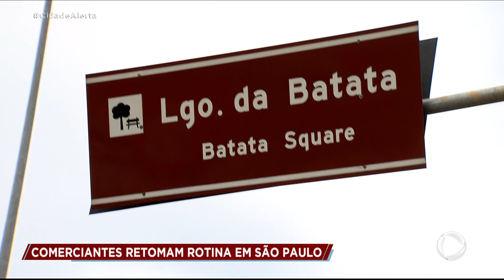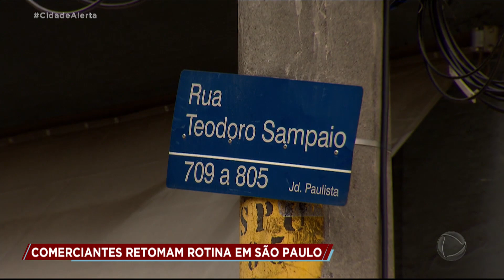Comerciantes tentam retomar rotina em rua de SP famosa pelos instrumentos musicais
Uma semana após a reabertura do comércio de rua de São Paulo, o Cidade Alerta continua acompanhando o trabalho dos lojistas para recuperar o que foi perdido durante a quarentena. A repórter Lorena Coutinho esteve agora na Rua Teodoro Sampaio, na zona oeste, famosa pela venda e conserto de instrumentos musicais. Veja também a situação dos comerciantes do Largo da Batata.